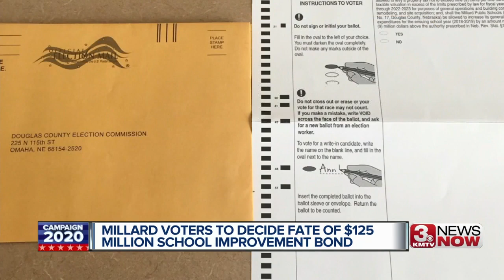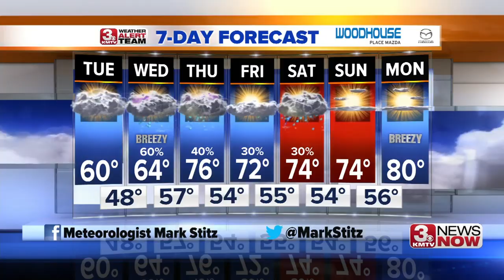3 News Now Latest Headlines | May 12, 7am